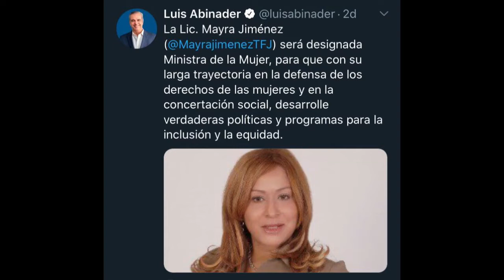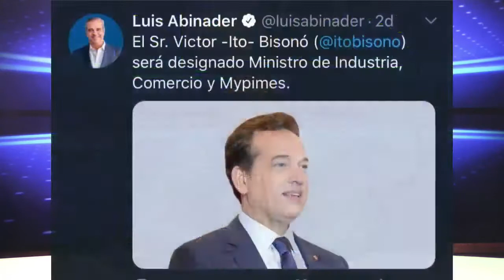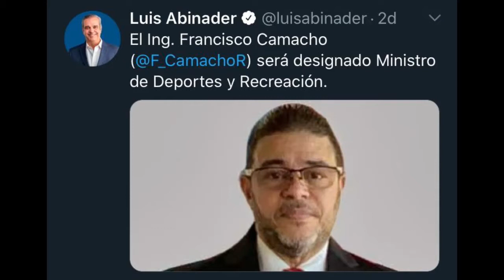Comentarios Con Franklin Trinidad Analisis de los primeros 100 dias de Carolina Mejia parte 2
Buenas a todos y todas, gracias por la sintonia,

Transmitimos de lunes a viernes desde las 8 de la mañana horario República Dominicana a través de facebook
Canangatv.com